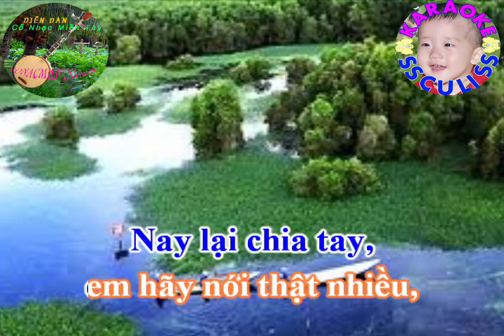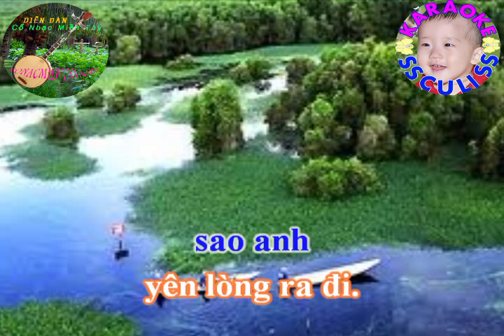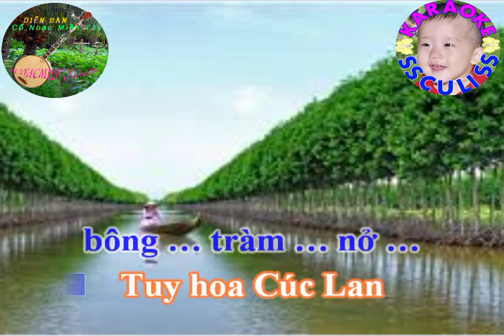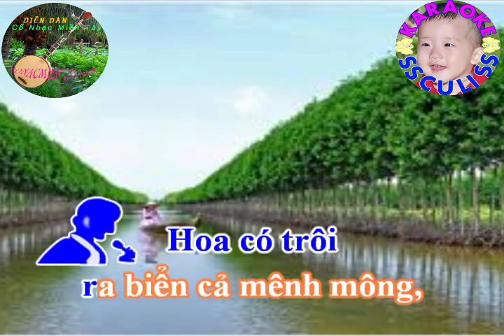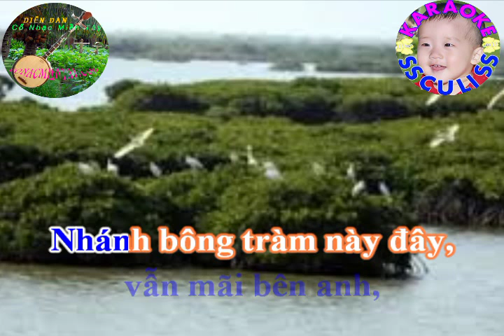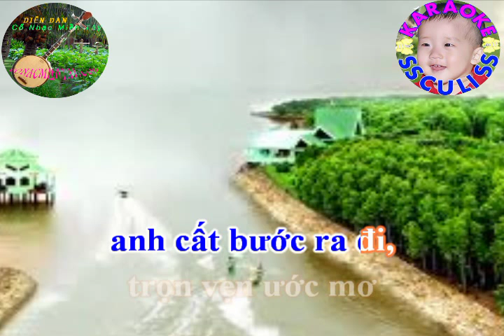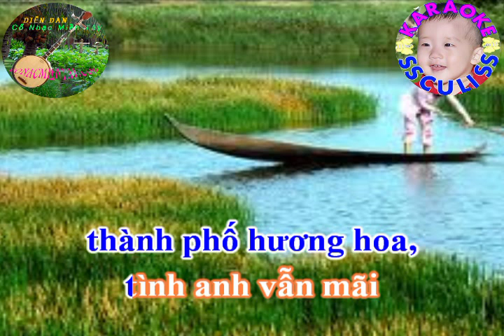KARAOKE NHÁNH BÔNG TRÀM SC